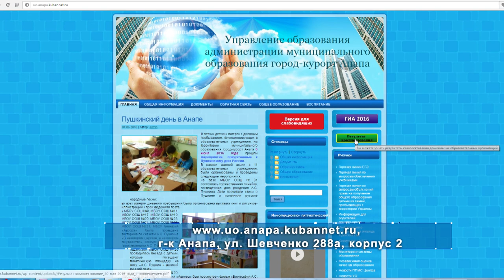Продолжается набор в детские сады города